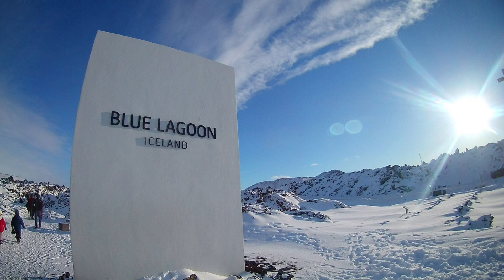Healing Sounds Meditation - Icelandic Escape 26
Embark on a serene journey through the majestic landscapes of Iceland with the twenty-sixth installment of our Healing Sounds Meditation series, Icelandic Escape. Immerse yourself in the tranquil beauty of Iceland's natural wonders and let the soothing melodies of its environment transport you to a state of deep relaxation and inner peace.

In Icelandic Escape 26, surrender to the gentle whispers of the wind as it caresses rugged cliffs, the rhythmic flow of cascading waterfalls, and the harmonious symphony of Icelandic wildlife. Allow these calming sounds to envelop you, guiding you on a transformative journey to reconnect with your inner self.

Whether you seek relief from stress, a moment of mindfulness, or simply a peaceful retreat from the chaos of daily life, this meditation offers a sanctuary for your well-being. Surrender to the healing power of Iceland's natural ambience and find solace in its serene embrace.

Join us on this transformative odyssey of self-discovery and renewal.